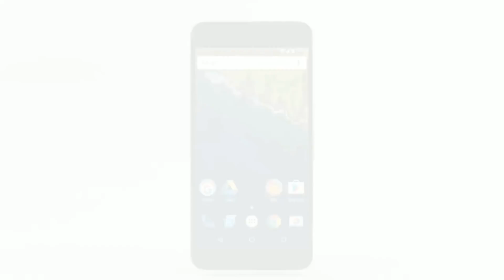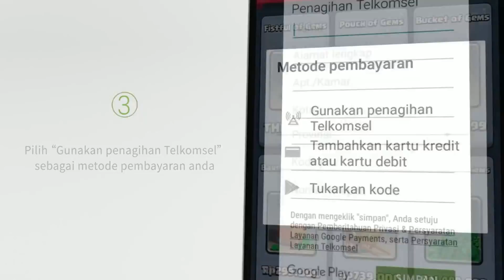Dunia Games League 2018 MLBB - Cluster Palangkaraya | CASSIUS vs EZ VICTORY , SEMIFINAL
Telkomsel melalui Dunia Games belakangan sangat aktif turut mengembangkan kancah esport Indonesia. Setelah sebelumnya selama dua tahun belakangan menggelar Indonesia Games Championship 2018 (IGC), kini melihat ada peluang untuk mengisi jeda jelang IGC 2019 mendatang, Dunia Games pun mengadakan Dunia Games League musim 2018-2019.

Setelah melewati proses penyaringan yang sangat panjang, kini pagelaran Dunia Games League telah mencapai tahap kompetisi tingkat regional.